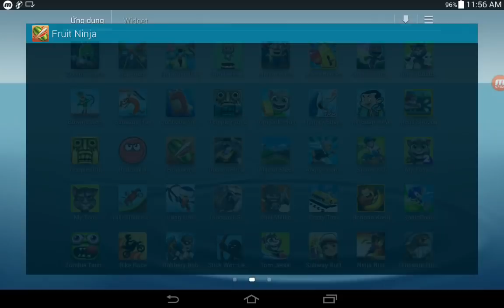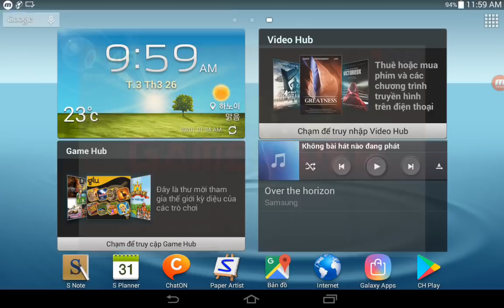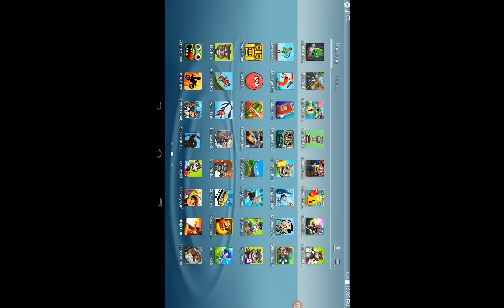Bowmasters,Zombie Catch,Fruit Ninja,Race The Traffic,Temple Run 2,Bus Rush,Run Run 3D 3